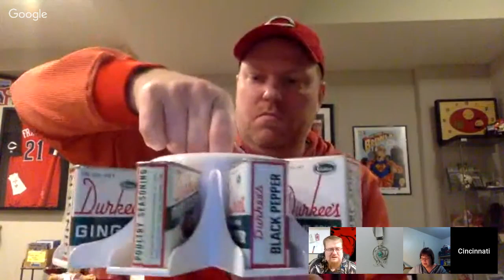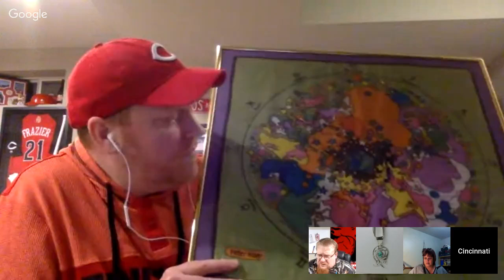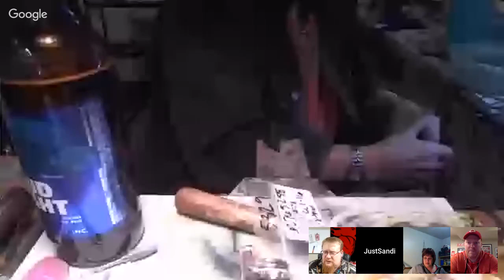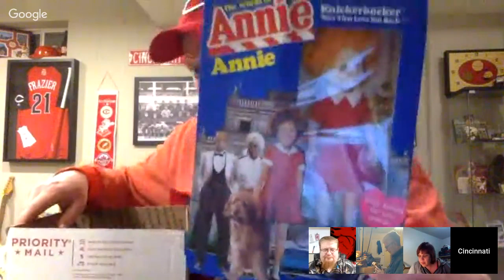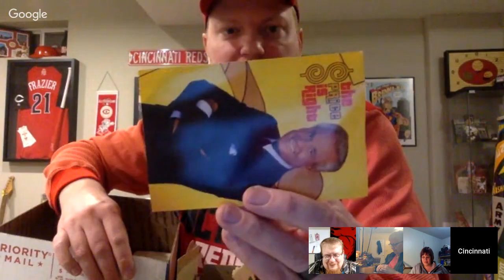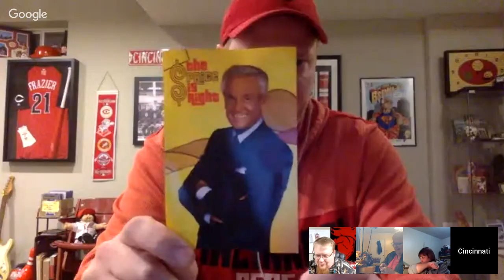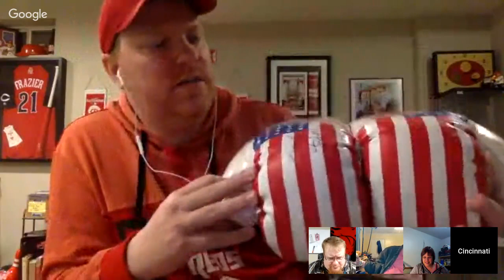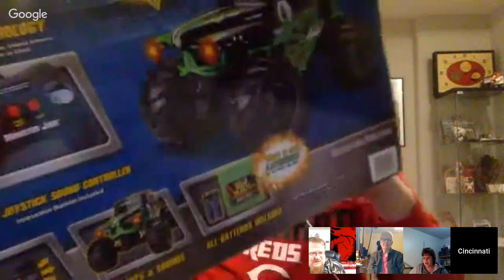MSP the Auction Show w/Just Sandi Wasmund and John "Cincinnati Picker"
Tonight we have John "Cincinnati Picker" and JustSandi Wasmund. Double Duty tonight

To keep up with upcoming guests and previews.